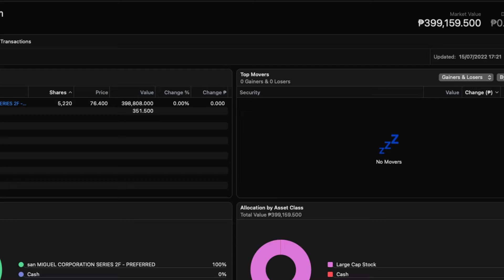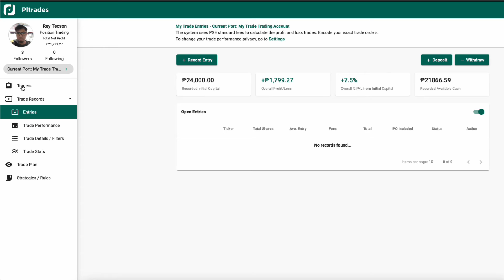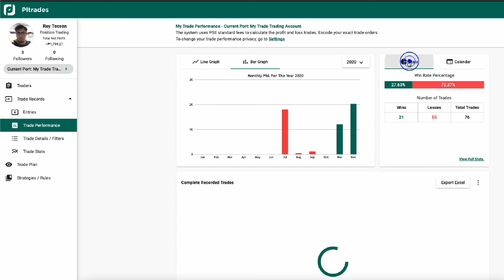Why Journal Every Trade?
Gears that I used to make these videos:
1. Camera: Canon 250D with 18-55mm lens
2. Cheap price premium value capture card
3. LED Light, Youngnou LED 300
4. Condenser USB Microphone
5. Boya DSLR External Microphone
6. Benro Tripod